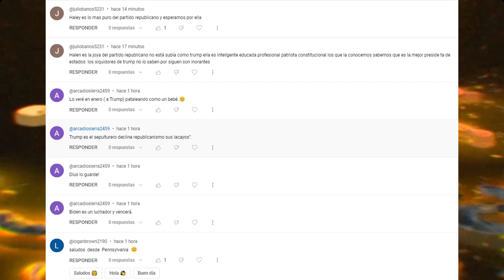¿DIVISIÓN O UNIDAD? BIDEN Y TRUMP DIVIDIDOS ENTRE EL FUTURO DE PALESTINA Y LA UNIDAD PARTIDARIA.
Tras la reciente conclusión de su mayor evento de recaudación de fondos hasta el momento, al que asistieron sus predecesores demócratas Barack Obama y Bill Clinton, el presidente Joe Biden declaró el viernes que el acto muestra “que estamos unidos” en formas que los republicanos no pueden igualar.

0:00 Intro.
0:38 Biden y Trump entre la unidad partidaria, las divisiones y el futuro de Palestina.
4:44 Presidente Biden autoriza ayuda de EEUU a las fuerzas de seguridad en Haití.
7:22 Saludos y Outro.

NOTICIAS DE HOY EEUU 31 de MARZO 2024,
NOTICIAS IMPORTANTES DEL MOMENTO 31  de MARZO 2024,
ESTO ES URGENTE 31 de MARZO 2024,
ULTIMO MINUTO USA 31 de MARZO 2024,
NOTICIAS MUNDIALES 31 de MARZO 2024,
ULTIMA HORA EUA 31 de MARZO 2024,
ULTIMA HORA 31 de MARZO 2024,
ULTIMA HORA NOTICIAS 31 de MARZO 2024,
ULTIMA HORA ESTADOS UNIDOS 31 de MARZO 2024,
ULTIMA HORA EEUU 31 de MARZO 2024,
ULTIMA HORA EEUU EMITE ALERTA ROJA 31 de MARZO 2024,
ULTIMO MINUTO NOTICIAS 31 de MARZO 2024,
ULTIMO MINUTO 31 de MARZO 2024,
ULTIMO MINUTO EEUU CASA BLANCA URGENTE ANUNCIO 31 de MARZO 2024,